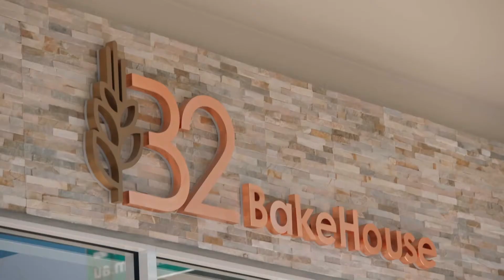Taste of Australia with Hayden Quinn - Sydney Edition – Greater Western Sydney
Cook, author, presenter and MasterChef Australia contestant HaydenQuinn is back with season four of TasteofAustralia. This season has Hayden exploring his hometown of Sydney, in a celebration of this iconic city and the people and places that make it so special. This week he enjoys a flavourful adventure in Greater Western Sydney.